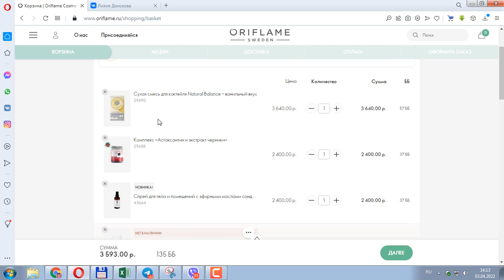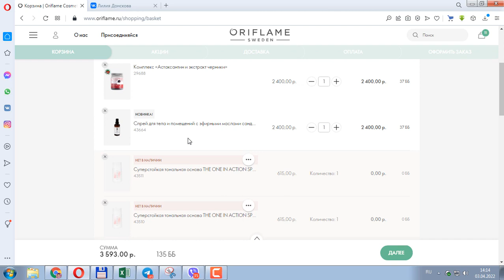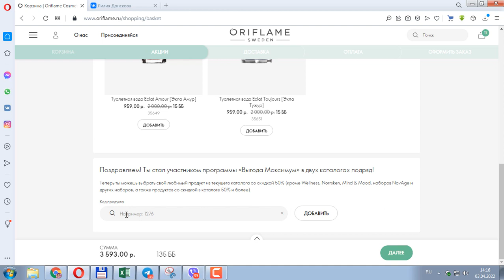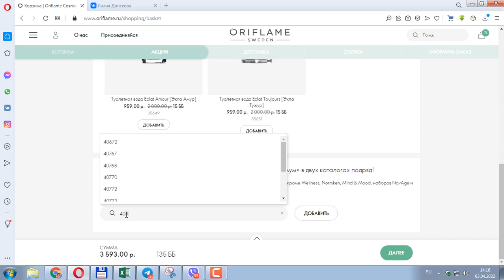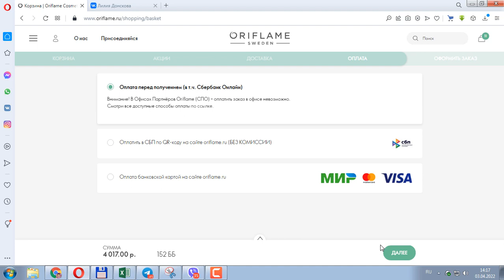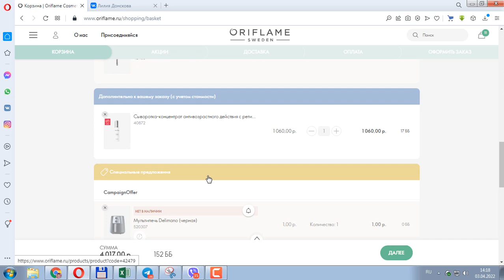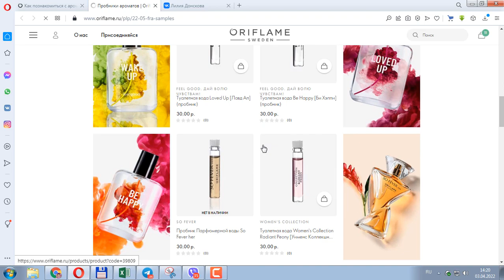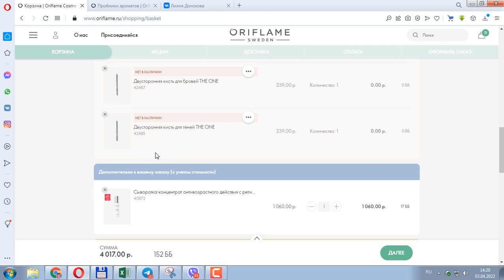ОФОРМЛЯЮ ЗАКАЗ По Каталогу Oriflame №5-2022